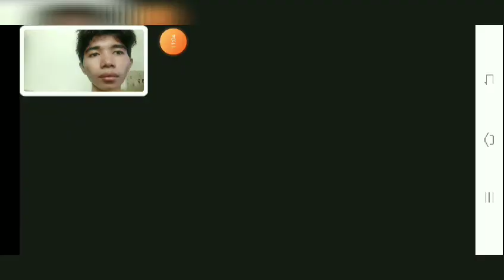Adorable Home Part:2